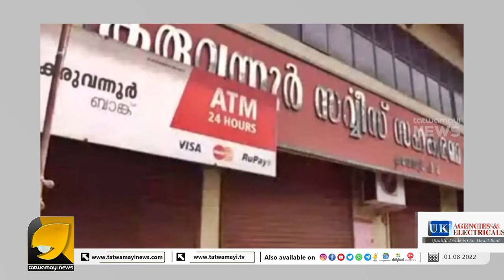സരിതയല്ലല്ലോ ഫിലോമിന !! അല്ലേ പ്രബുദ്ധരെ ?? | OTTAPRADAKSHINAM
സരിതയ്ക്ക് വേണ്ടി സെക്രട്ടറിയേറ്റിന് ചുറ്റും അപ്പിയിട്ട് വെച്ചവർ ഇപ്പോൾ ചെയ്തതറിയണ്ടേ? | KARUVANNUR CO OPARATIVE BANK